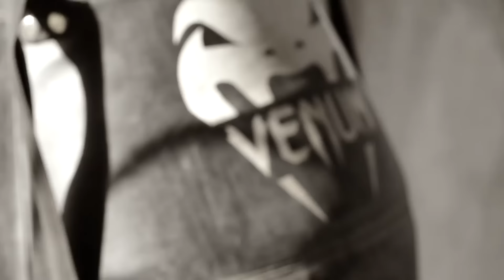MMA Aggressive Training (Motivation by Jerome Pina VENUM )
MMA Training Motivation by Jerome Pina ( VENUM )
Video Editor Elnur Hacıkərimov